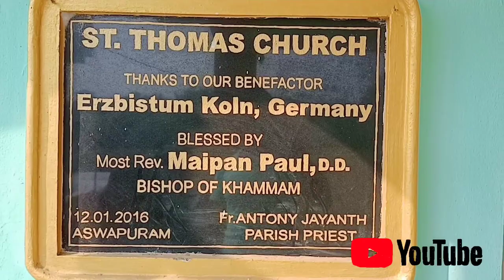i visit a place | my third video in youtube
Hi everyone... In this vlog I visited one famous church in aswapuram mandal , Khammam dist, Ts.
It is looks like very beautiful, who are interested to those are visit this place and enjoy alot.